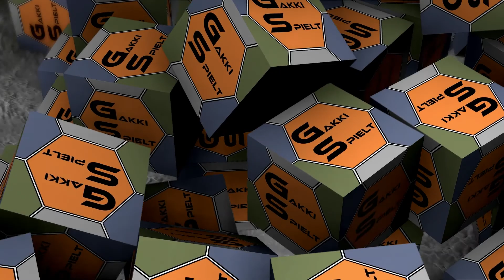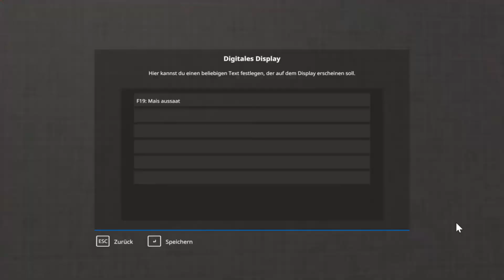LS19 - NF Marsch 498 - Autodrive-Problem am Fermenter - Let's Play [HD]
★★★ Aktueller Upload-Plan ★★★

Mo-So     05.00 Uhr    LS19 - Hopfach
Mo-So     12.00 Uhr    LS19 - Slovak Village